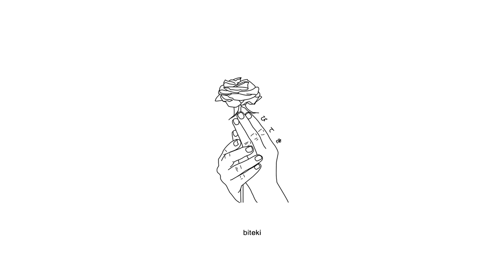d1v - want it all (lyrics)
Produced by dee b.

Lyrics:
always had ur back but u left without a sign
i was throwin racks i dont mind if u dont mind
freezin to death i play these games without a ref
i gotta rest i dont want u to just guess

know just want it all
i got the cash
i be just going far
im standing tall
im talking money im talking money tall
miss my old life gave up everything i had
u dont know now ur the best thing i have

leave me out i dont wanna be apart
i cant go i gotta find my heart
wasting my time on u
gotta new girl and she finer too
she give me head she give me top when i want her too
hittin the store, hitting prada i hit louis too
smoking the green im poppin pills u can have one too
play w my life
put some faith in me
put ur life into mine
thats insane to me

she make me sicker all the time
and i cant take it no more
i dont talk to nobody and ive said this before
going out my house at 5 am cuz i cant sleep
after that i came up with that u really just hate me
its too toxic know that feel the same way
but they keep talking i gotta run to another place
nice garments i put some fendi around my waist
i cant give it all no more that sh*t was a stretch

know u just want it all

im introverted everything just make me look more stupid
chemicals we lovin money coming fast but i dont use it
she say she love the drugs it turn her into something else

on my toes all the time i cant wait a minute
u gotta have good life i dont want u to finish
u gotta have it, i dont want us to be cold like we used too
spend money with my bros what i should do
on the watch like drone imma keep u safe
starin at my phone i just got replaced
i just got replaced, i let that sh*t happen
off too many drugs cant feel my face no u cappin
if we just go and waste our days what would happen